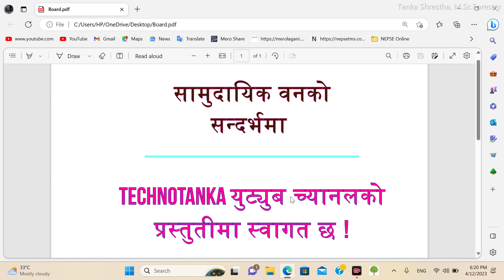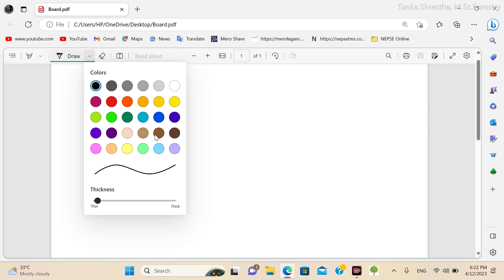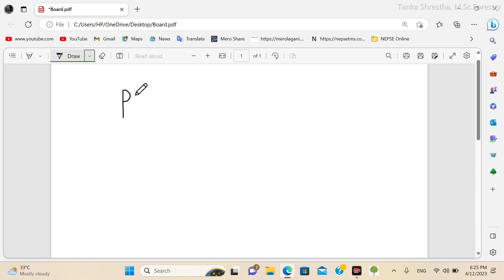|| सामुदायिक वन श्रृंखला-४। सामुदायिक वनको सन्दर्भमा वन कार्ययोजना भनेको के हो र कसरी बनाउने ||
हाम्रा भिडियाेहरू निम्न लिंकहरूबाट हेर्न सक्नुहुन्छः

४. SPSS मा कसरी ठीक विधिले variable define गर्ने र त्यसमा data Entry गर्ने ? Entering variable & data.
९.|| Building Confidence by SPSS sample file || spss को sample file बाट आत्मविश्वास बढाउने यसरी हो ||